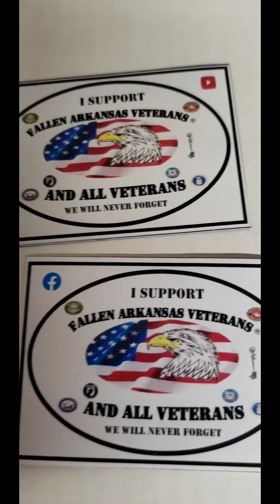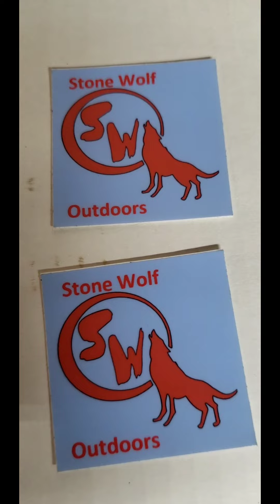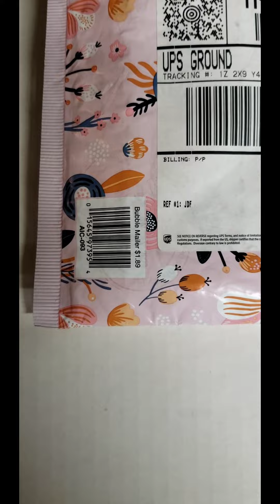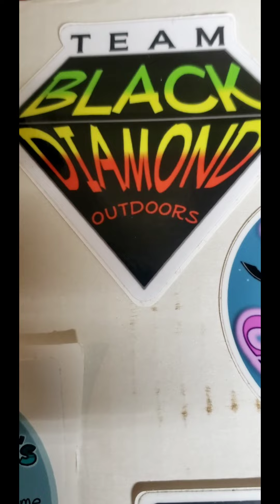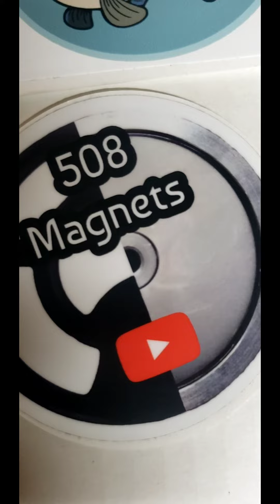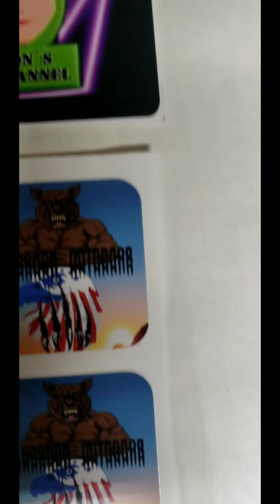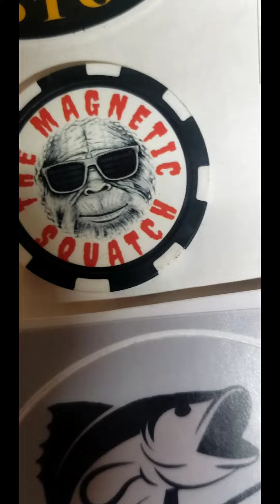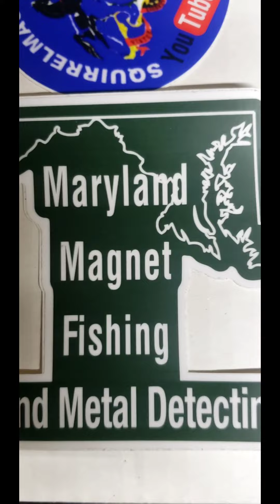Mail CaLL!!!!😉See Description for Channels!!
Thank u to the following channels:Please check them Out!!